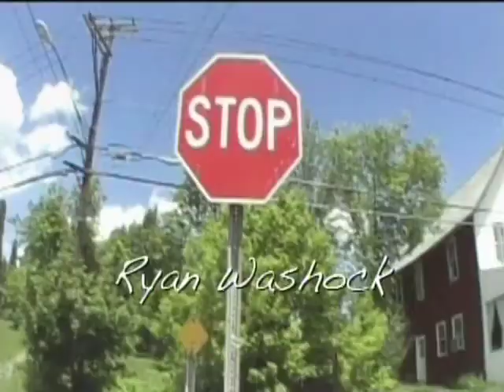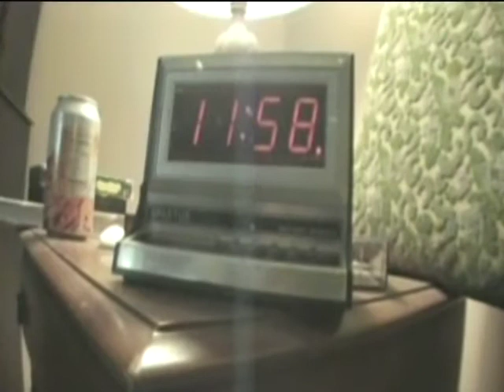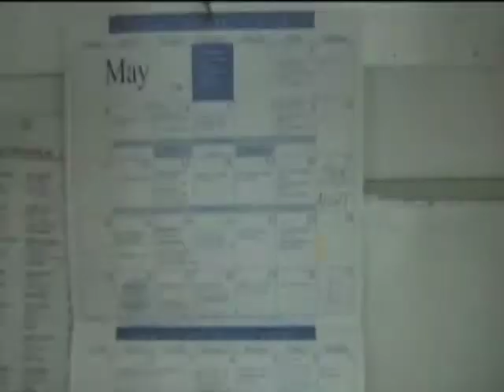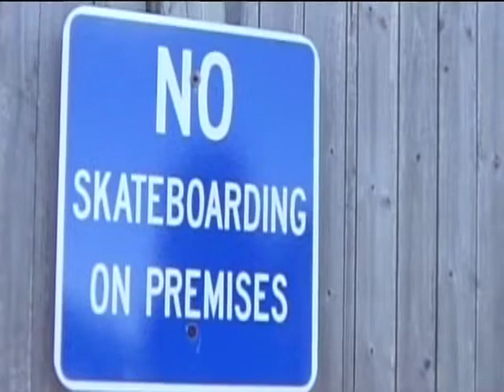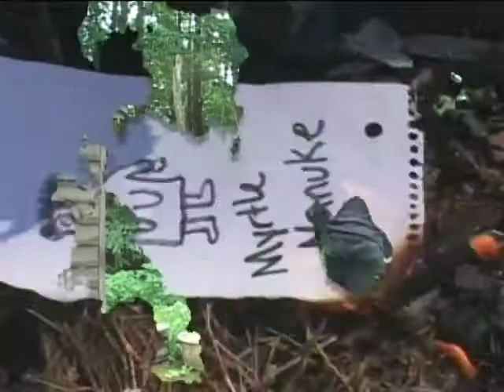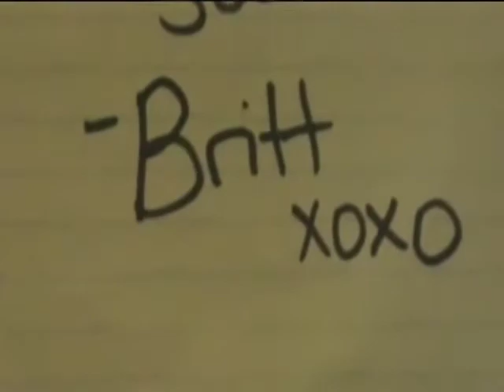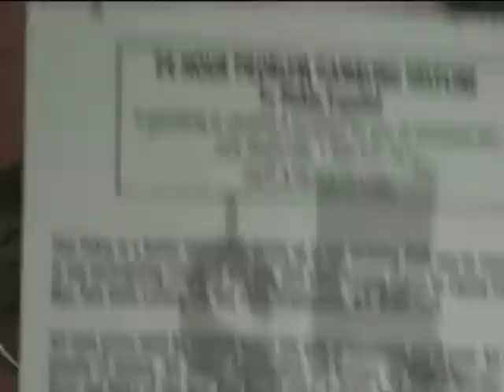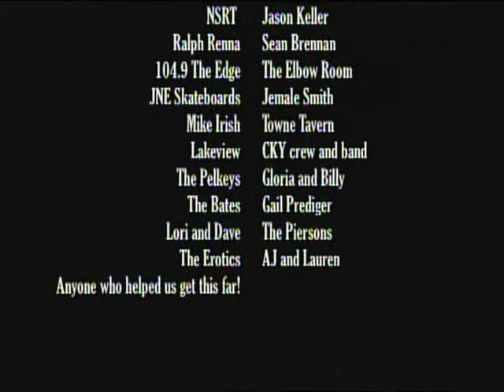KERLESS FILMS "TENANTS"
When landlord Myrtle nanuke leaves her apartment under the hands of her two beautiful granddaughters, she makes the mistake of leaving them in charge of the wackiest group of Tenants in town. The zany duo Josh & Chad will stop it nothing to cause hijinx to their landlord, the poker pals are in for a week long poker game, 3 bad to the bone gangsters caught in a deal gone wrong, & one worthless roomate!

KERLESS FILMS 2008 comedy starring Sean Cranston, Nacho Christian, Ryan Washock, Jenaliegh Schroeder, Karli Jillian, Grand Randye, & more! Written & Directed by Sean Cranston edited by Jim Powers Filmed by Sean Cranston & Nick Pierson